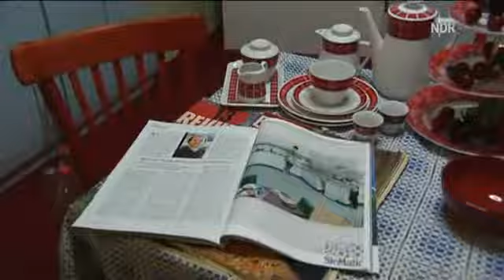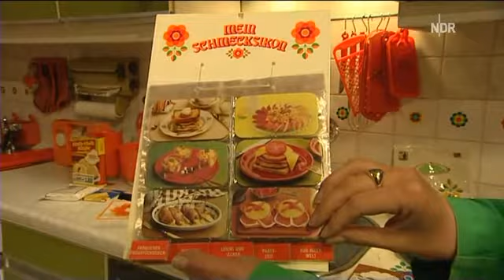WOK Kuechenmuseum_NDR_2010-09-03.avi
Aktueller September-Mitschnitt vom NDR 3 Unterwegs im Norden. Die 70er Jahre in Europas erstem Küchen-Museum WOK World of Kitchen. Nicht nur ein Ausflug für Erwachsene, auch Kinder kommen hier mit Spaß und Spannung auf Ihre Kosten. Jetzt auch ein tolles Frühstücks-Buffet in dem neuen Schloss-Café und Nachmittags leckere Kuchen und Kaffee satt.